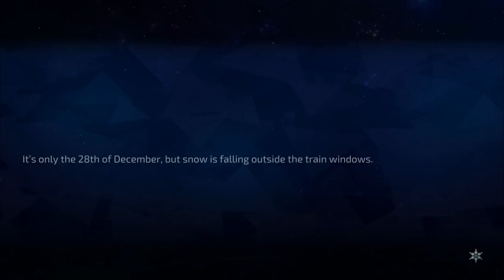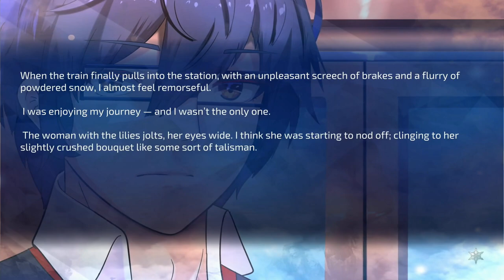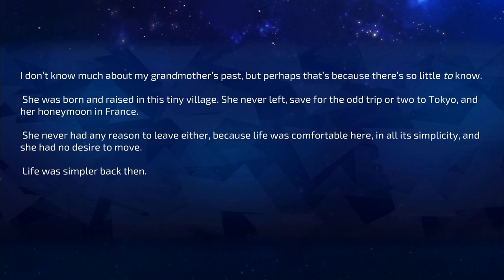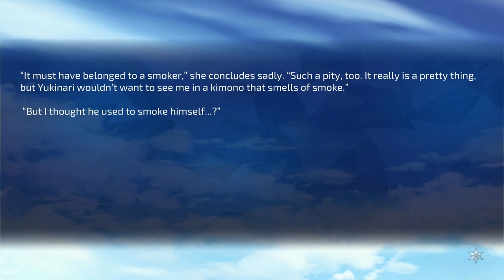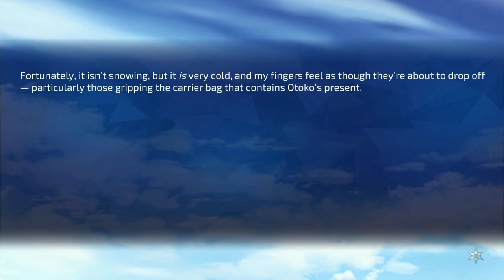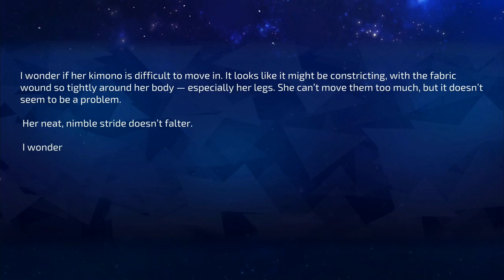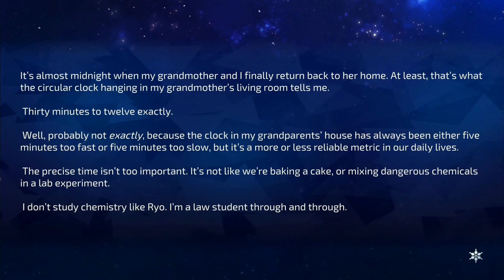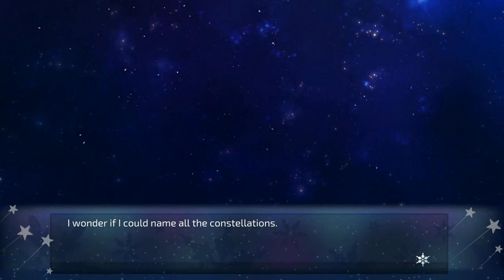A Winter's Daydream Full Platinum / 1000G Walkthrough Guide Quick & Easy Platinum/1000G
A Winter's Daydream This game will be one of the quickest and easiest Platinum/1000G you will earn this year...

A boy returns to his countryside home after spending half a year in the city, only to discover the unimaginable — his elderly grandmother has transformed into a cute young girl! Hijinks ensue.